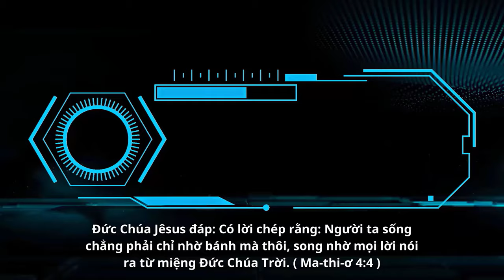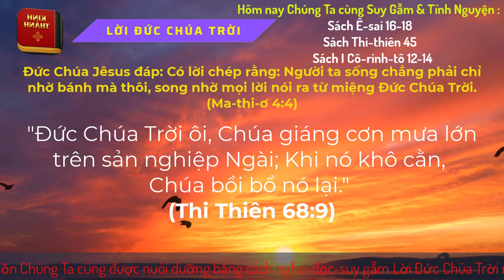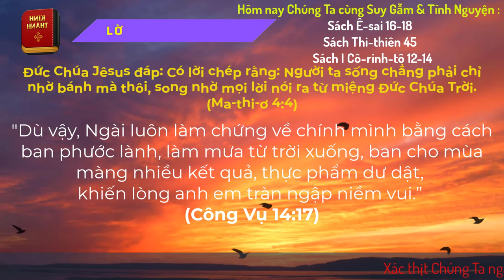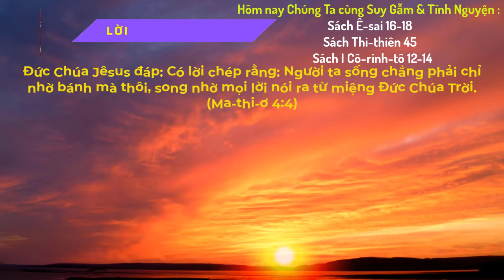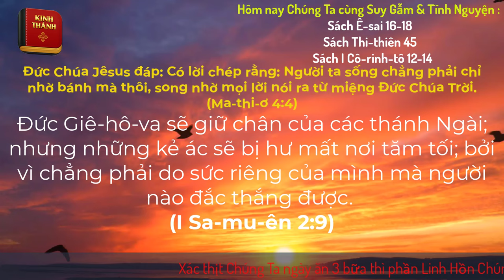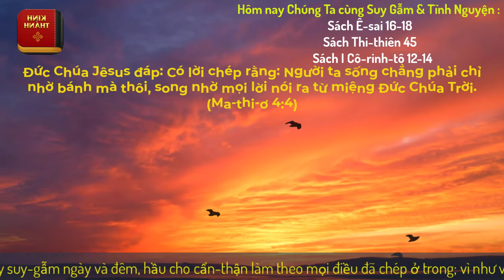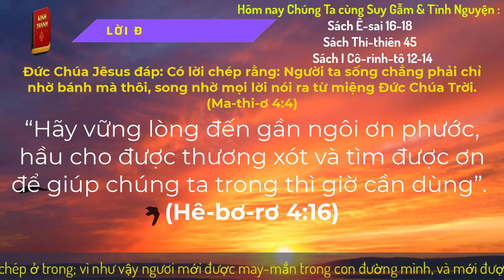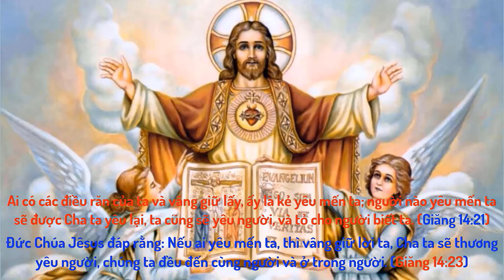Oneway Radio | Tĩnh Nguyện Hằng Ngày 20/02/2024 | Dưỡng Linh cơ Đốc